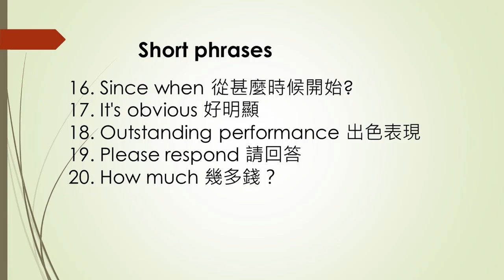【Cantonese speaking 廣東話點講】#17 How to say Since when etc in Cantonese Stephen Lifestyle 活在當下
To-day's content
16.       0:20        Since when 從甚麼時候開始?
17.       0:39        It's obvious 好明顯
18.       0:49        Outstanding performance 出色表現
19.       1:06        Please respond 請回答
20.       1:21        How much 幾多錢？

I like to recommend this video as this is a good video for learning language
Black Girl Orders Dim Sum in Perfect CANTONESE